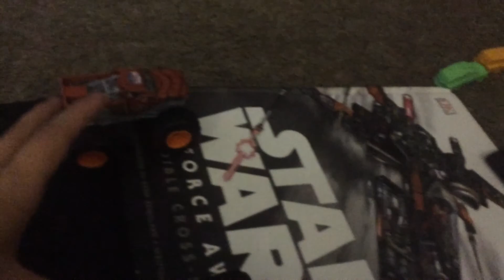Kenny’s Monster Jam Sign Up Series Summer World Finals 2 (Racing)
Congratulations to MJKnucklehead in Zombie Fire

shoutout to @multikylestudiosinternational